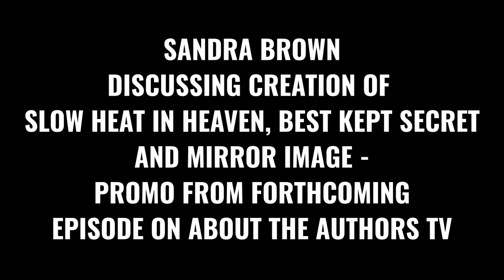SANDRA BROWN DISCUSSES SLOW HEAT IN HEAVEN - PROMO FROM UPCOMING EPIOSDE ON ABOUT THE AUTHORS TV